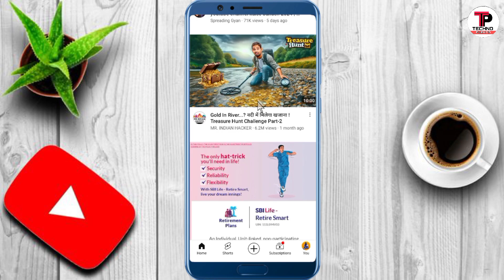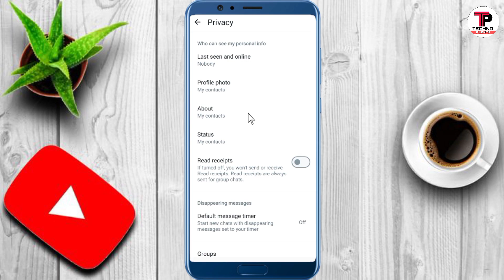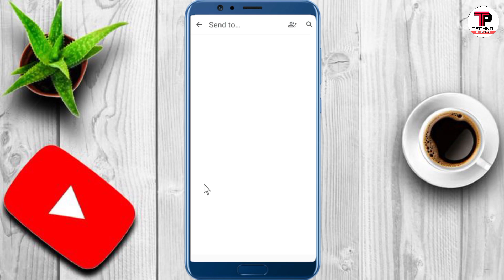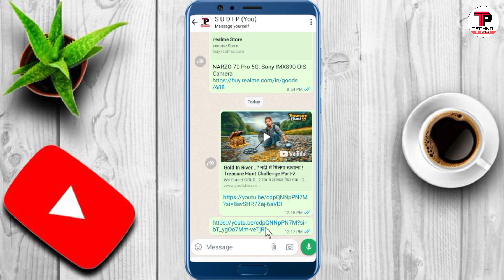WhatsApp New Update Disable Link Previews